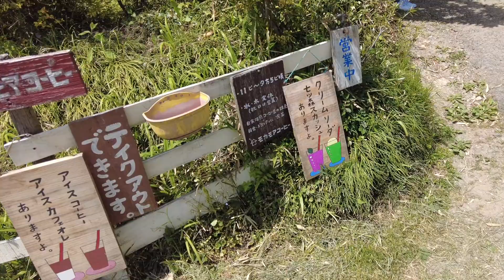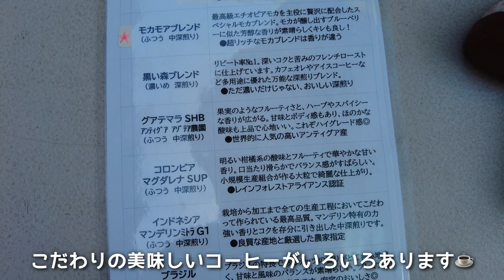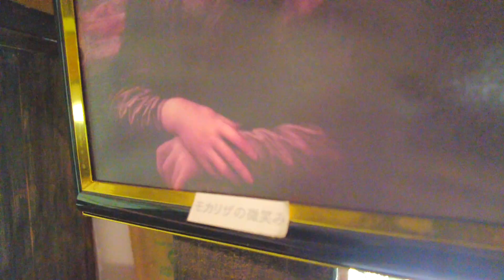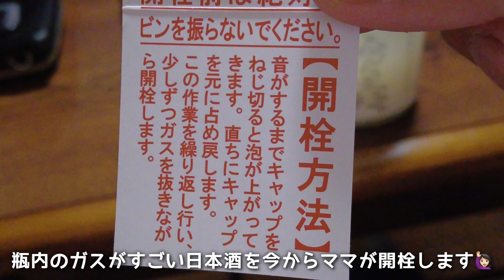キャバリアが店長の古民家カフェが最高すぎた🐶【帰省vlog】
キャバリアが店長の古民家カフェ
モカモアコーヒー

コーヒーも軽食もスイーツも美味しい♪
キャバリアのモカ店長もかわいい♪
自然に囲まれたとてもステキな空間の古民家カフェ♪
最高ですっ🙈💕

※動画内のウグイスの鳴き声は本物です🦜
　癒されます♪

ビビりで甘えんぼうな元保護犬の
キャバリアの女の子 "あかね" です🐶💕

元保護犬キャバリアの里親になった40代夫婦が
愛犬と暮らす日常を綴っています🐵👩🏻🐶💕

00:00 キャバリアが店長の古民家カフェに行くよ♪
01:16 出発♪
03:13 モカモアコーヒーさん到着♪
04:48 キャバリアのモカ店長に会えた♪
05:03 キャバリアのお客さまがご来店♪
06:10 自家製スイーツ♪
06:30 キャバリアで一緒に写真撮影♪
07:23 かわいいイラストがいっぱいの店内♪
07:59 また来るね♪

名前：あかね 🐶💕
犬種：キャバリア・キングチャールズ・スパニエル
性別：女の子
年齢：推定 9歳 ※2023年3月13日現在
(保護犬だったため正確な誕生日と年齢が分からず...)
うちの子記念日：3月13日
(里親トライアル開始日にしました)

★キャバリアフェスティバル 公式アンバサダー (2020〜2022)🐶

★コノコトトモニ 公式アンバサダー(2023) 🐶